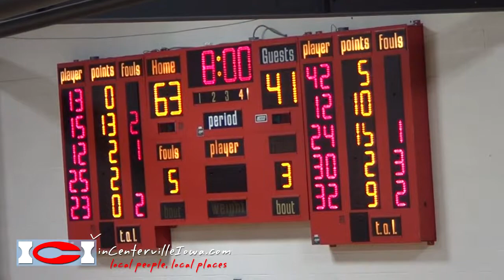Reds Fight Cancer, Period 3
01/22/13. Centerville High School Boys Varsity Basketball VS Moulton, Period 3. Centerville wins, 87-57.